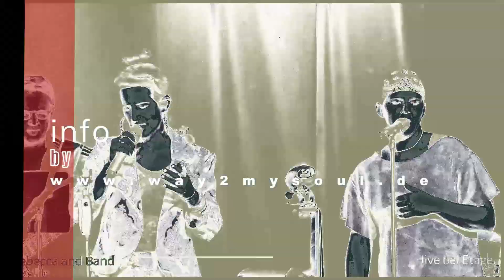Teaser Album Release 23.2.24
Album Release Party 2024 in der Bel Etage in Saarbrücken
Live Band: Daniel Weber (drums) Stefan Engelmann (bass) Daniel Krüger (keys) Michael Bedersdorfer (guitar) Laura Maas (backings) Felix Blum (trumpet) Jan Kamp (trombone) Michael Nellinger (video)
1."B"
2, "Go with yourself"
3. "Gimme some"
4. "Sweet Spot"
5. "Dave Ruffle"